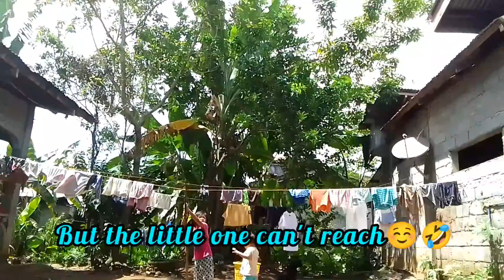Athena & Freya- Mama's Little Home Buddies❤️❤️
Musician: @iksonmusic

Talagang mahilig silang tumulong tulong sa mga gawaing bahay. Kahit Minsan nakukulitan ka, Kasi mas lalong babagal Ang trabaho mo Kasi andyan Sila tumutulong pero Ang kukulit naman..Masaya pa rin tingnan na sa murang edad gusto na nilang matuto at hinayaan ko din naman silang tumulong para ma explore Sila at matuto.. Para naman mas ma eenjoy Sila Kaysa palaging nalang nka babad sa mobile phones..